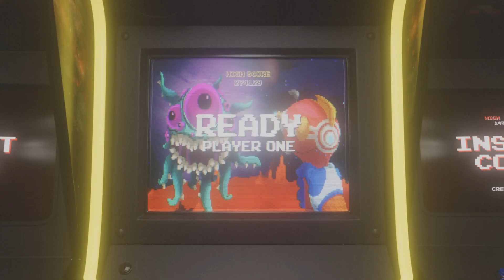Subnautica - Alexander Base Finalized